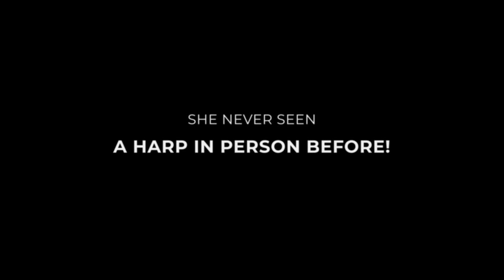HEALING POWER OF SOUND | HARP | VIBROACOUSTICS FOR DEMENTIA AND PARKINSON | Kate Kunkel, Therapist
From Canada to Hollywood, to Ecuador. From paralegal to television writer to harpist... and to Vibroacoustic therapist, Kate Kunkel has an amazing journey. She uses sounds and harp to heal people from many conditions, from physical illnesses to mental issues. She uses sound! She is more specifically using vibroacoustic for people living with dementia, Alzheimer and Parkinson. Listen to her very inspiring interview and discover the healing power of sounds.

music therapy | vibroacoustics | physical therapy | holistic health practitioner | vibroacoustic therapy |  integrative medicine |  asd |  lever harp